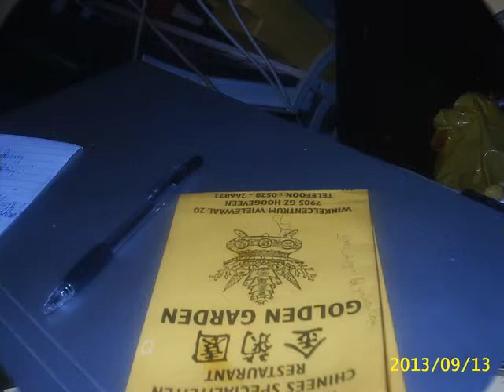intouche with the colourse of the Sun~*/'' J.B.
medianetworking ft.mnstrm's []~*)('' weedgrounds outoff-blnc